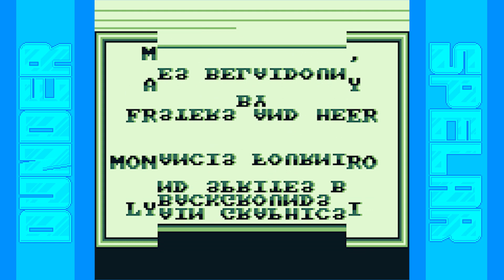Walter spelar PrehistoriK Man - Del 12